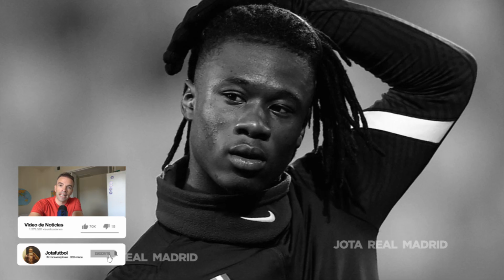Que se olvide | Barnett habría llamado al R.M. para ofrecer a Camavinga.. ¡y se intuye la respuesta!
Que se olvide  |  Barnett habría llamado al R.Madrid para ofrecer a Camavinga... ¡y se intuye la respuesta!